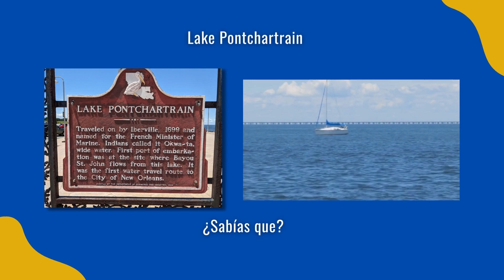Viva Nola - Landmark Moment (Lake Pontchartrain)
Viva Nola takes you to the different historical landmarks throughout the city of New Orleans through short videos in English and in Spanish.
Explore and learn facts about our beautiful city of New Orleans, the history, music and more...